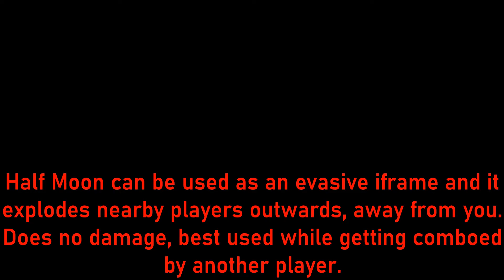New Moon Ability: Half Moon & Premium Beef | Demonfall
Turn on Bell Notifications so you can watch every video that I upload!!